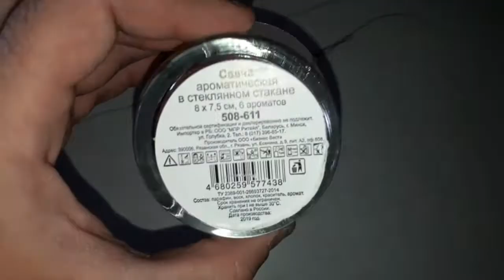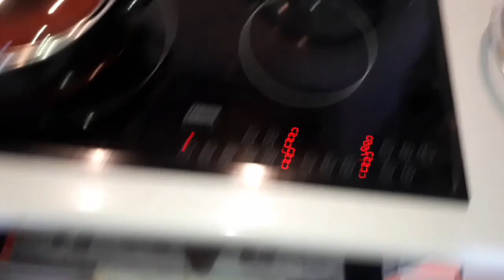Свечка без опыта своими руками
Решил сделать свечку из остатков старых свечей, что получилось смотрите в видео.